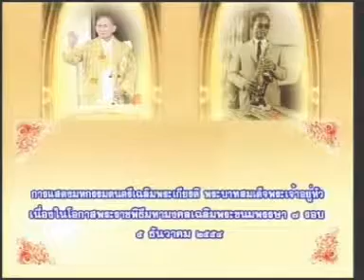9JAN11 THAILAND [6/15] The Great King The Great Artist : ดนตรีเฉลิมพระเกียรติในหลวงพระชนมายุ ๗ รอบ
''The Great King The Great Artist'', by 184 Players of The Royal Thai Armed Forces Symphony Orchestra.